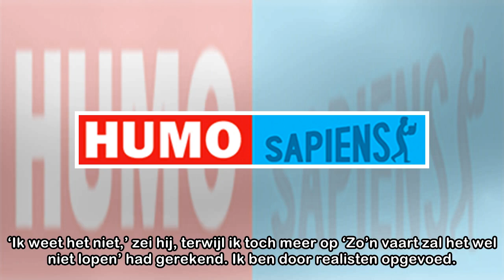Laatste loodjes: 'WOIII'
Maandag 16 april 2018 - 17:27, door (rv)Zolang als ik me kan herinneren, ben ik bang voor oorlog. In augustus 1968, toen een tankcolonne van het Warschaupact de Praagse Lente in de knop brak, sloeg he...